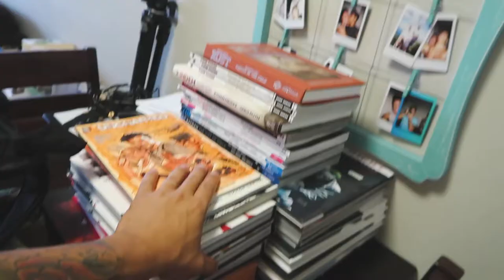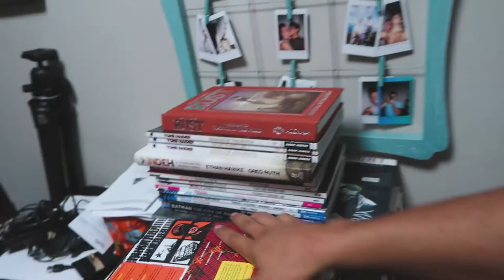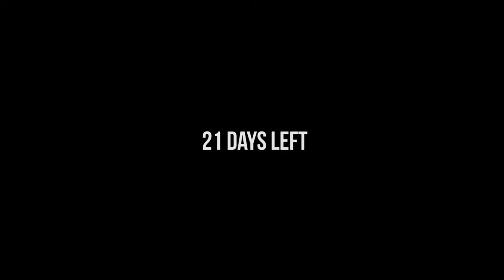You wont believe what Siri can do now **OMG**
Got home late from work, talked a whole lot about my photo, comics and video games. THEN I DISCOVERED SIRI IS A FAN OF QUEENS!

I'm a combat photographer who decided to document my life. Not much effort goes into these vlogs. Its just a way for us to hang out. And I'm about to have a baby. Since I suck at spelling I'm really good at photography (check out my Insta) and film making. It's what I want to be when I grow up.

My Equipment:
- Canon g7xii (vlog cam)
- Sony a6500 (pro cam)
- Sony a7ii
- Mavic Pro
- Manfroto Tripod
- Gorillapod